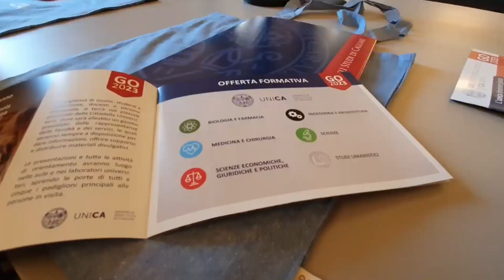Si svolgono in presenza le giornate dell'orientamento all'università di Cagliari